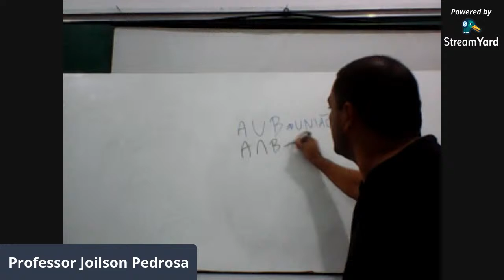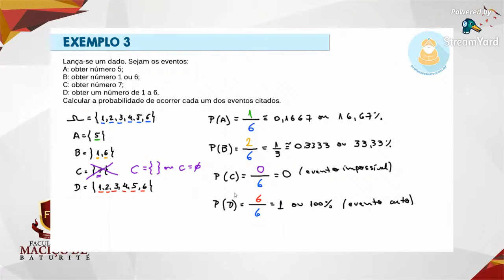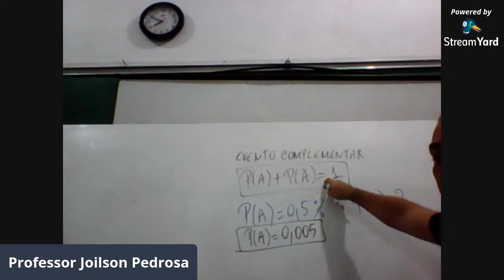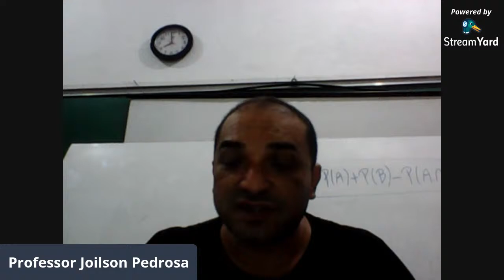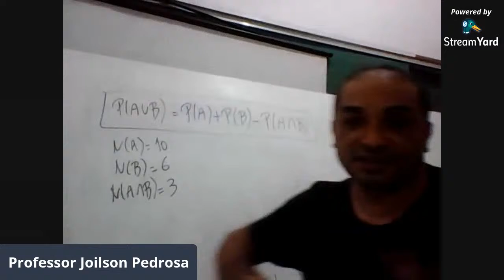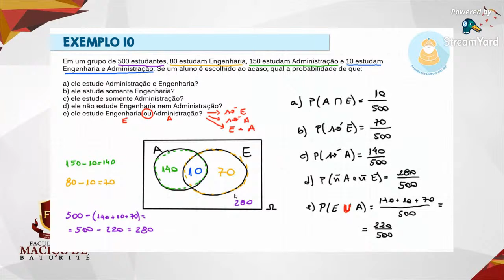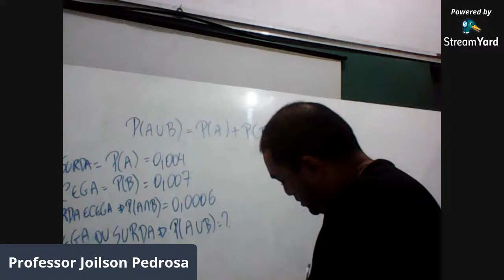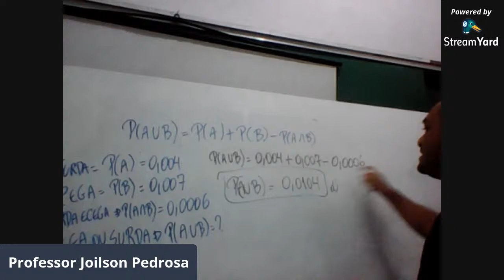Professor Joilson pedrosa = Probabilidade aula 02